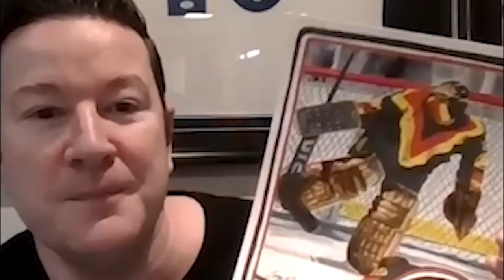DAIGS SWAG - SPECIAL GUEST KEN REID - full episode